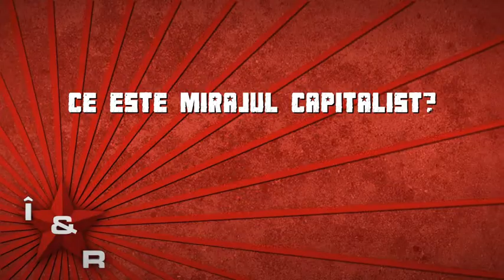Se ridica cortina si se pune in lumina "mirajul capitalist"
Capitalistii subversivi si-au imbracat mirajul in haine care nu au pacalit spiritul de observatie ascutit al Tovarasilor Jon si Riciu. Nimic nu trece de ei si bineinteles totul ajunge la voi, membrii activi si simpatizanti al Ministerului Dezvoltarii Electronice